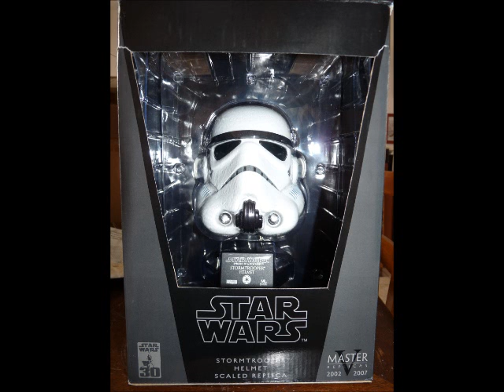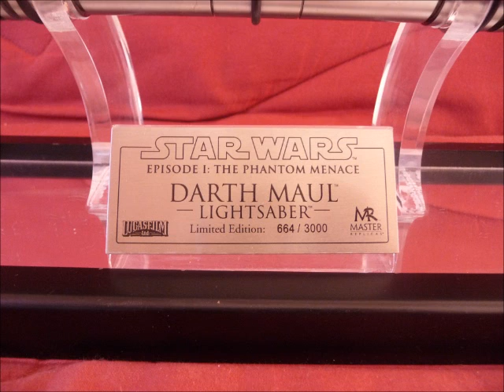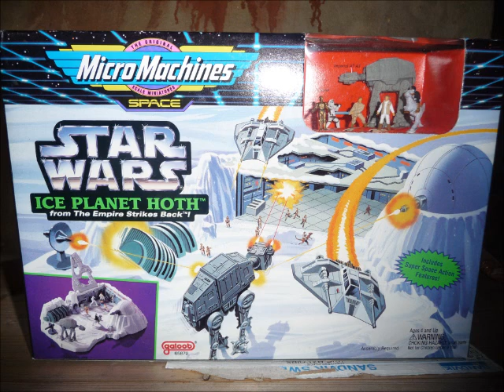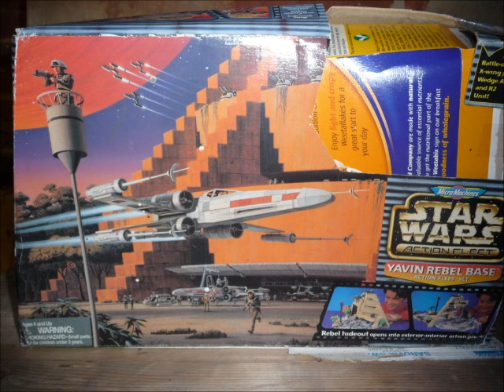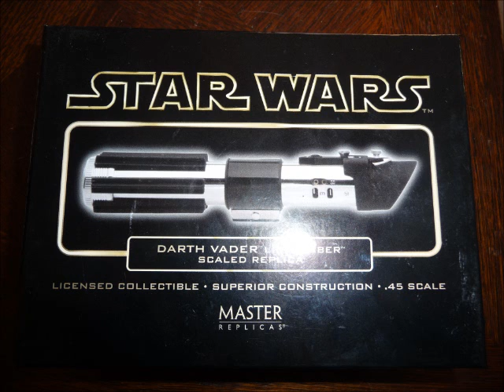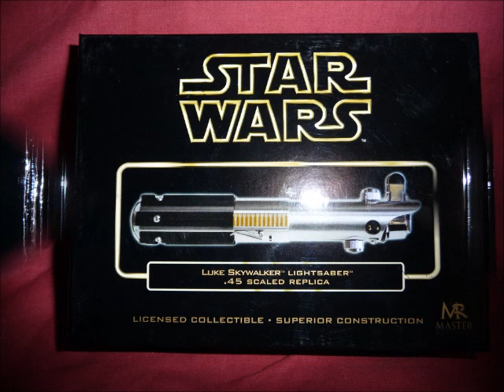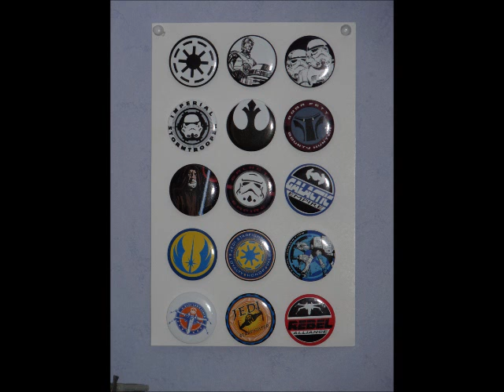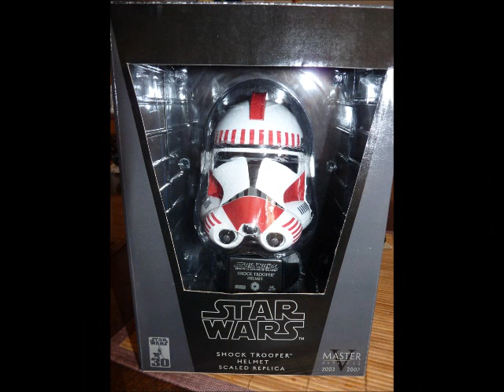COLLECTION STAR WARS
une partie de ma collection